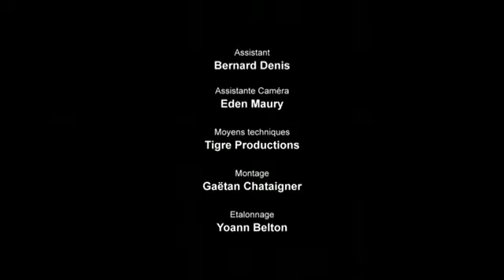Katerine Alphabet Karaoke